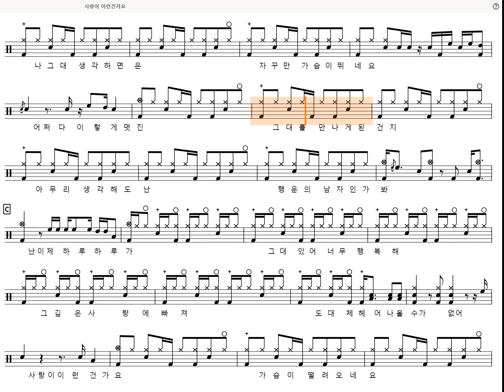[60s Preview] 사랑이 이런 건가요 - 설운도 (Drum tutorial,DrumScore,DrumSheetMusic,DrumNotion,드럼악보)